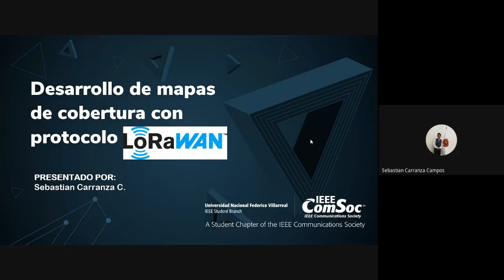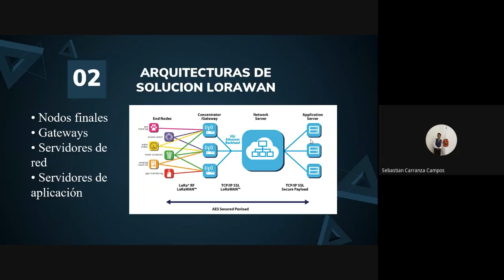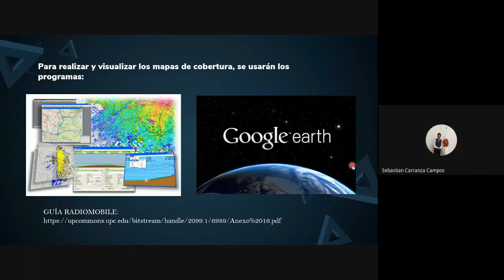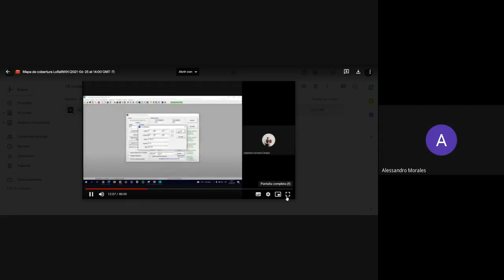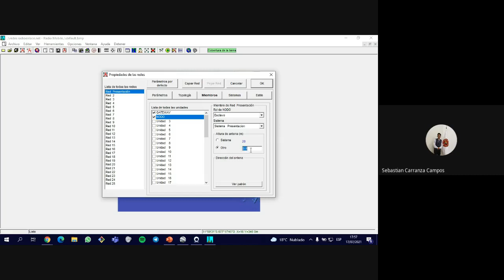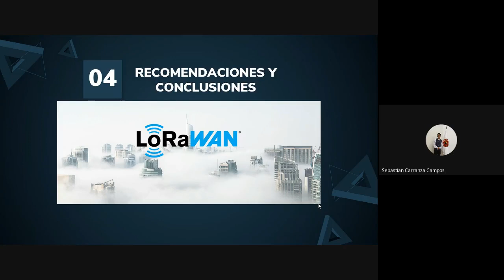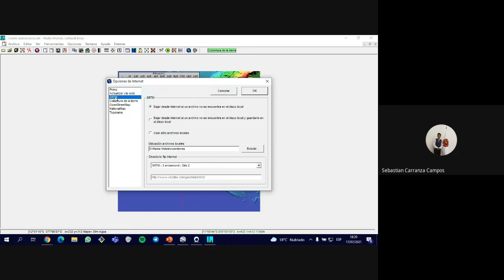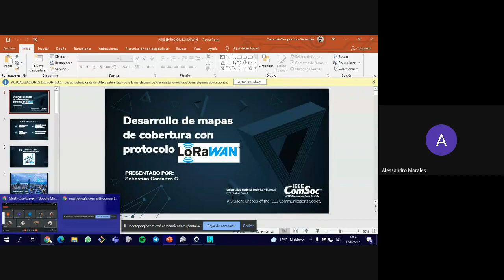Webinar IoT - Desarrollo de mapas de cobertura con protocolo LoRaWAN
Ponente: Sebastian Carranza (Presidente del capítulo estudiantil IEEE ComSoc UNFV 2021)